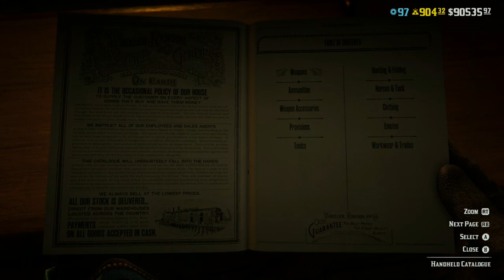I can buy myself flowers [Xbox]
Time to collect some flowers for one of the dailies. And get other things done too.

Originally broadcast on Twitch on Feb. 2, 2023.